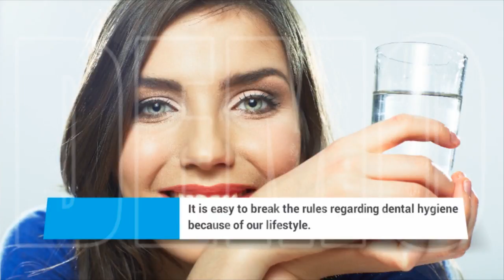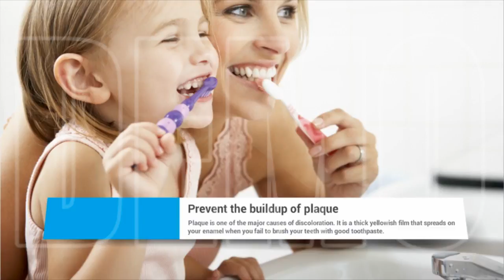How To Avoid Staning Your Teeth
Commercial Ad